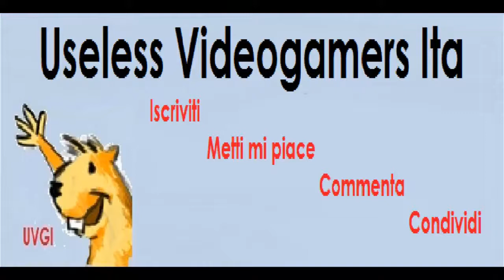Starcraft 2 - Missione 4 - Furto Con Scasso (Modalità Difficile)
Salve ragazzi e benvenuti su Useless Videogamers Italia. Ecco a voi la quarta puntata della serie di Starcraft 2.
Vi invitiamo a iscrivervi, commentare, mettere mi piace e condividere.

Come canzone del giorno...eccone una dannatamente violenta!

Buona visione e buon ascolto da Mike94 e Scad.